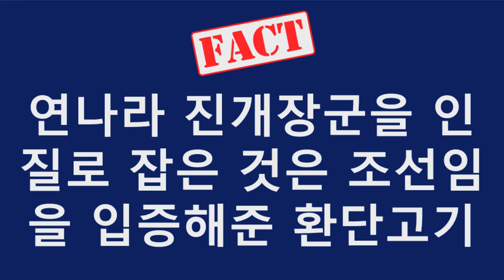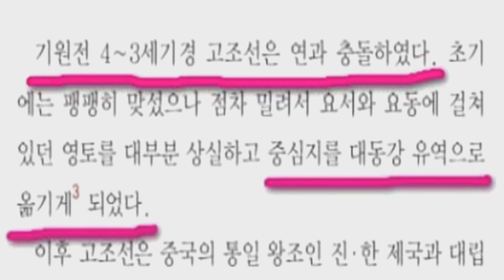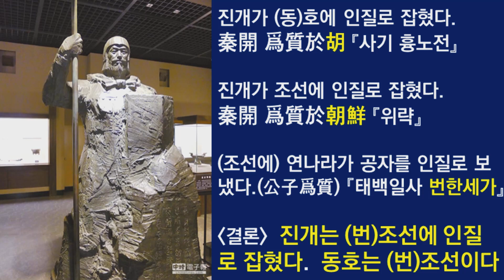연나라 진개 장군을 인질로 잡은 것은 조선임을 입증해준 환단고기